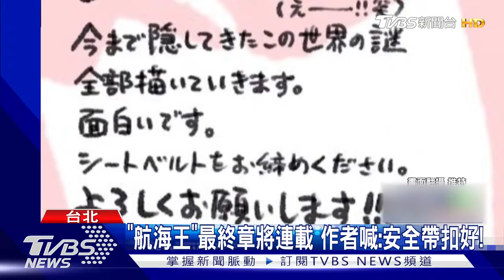【星聞爆爆】《幽遊白書》真人造型「網喊童年崩壞」 博恩低成本Cos飛影曝光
《幽遊白書》開拍真人版，預計在明年底上映，卡司造型陸續曝光，評價超兩極，不少網友都說童年崩壞！只是其中「飛影」被認為很像喜劇演員博恩，博恩就拿出髮蠟與口罩，低成本Cosplay，成果讓不少人笑翻。另外，同樣也是人氣動漫的《航海王》，作者準備展開最終章連載，親筆信曝光讓粉絲興奮不已。

2013年TVBS歡樂台第二部原創概念劇